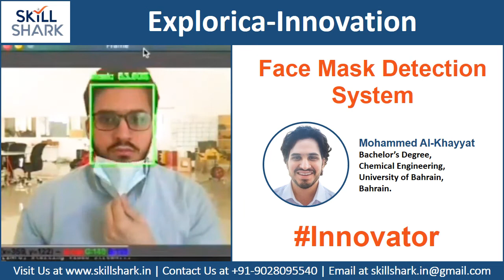Face Mask Detection System | Mohammed Al-Khayyat | Explorica Innovation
During these days of global unrest – with news about the coronavirus and its severity changing daily – businesses across all sectors should keep the message of this proverb in mind. The government & Companies/Institutes are taking all necessary steps to ensure that we are prepared well to face the challenge and threat posed by the growing pandemic of COVID 19 – the Corona Virus. With the active support of the people, we have been able to contain the spread of the virus in our country. The most important factor in preventing the spread of the Virus locally is to empower the citizens with the right information and taking precautions as per the advisories being issued by the Ministry of Health & Family Welfare. In order to involve the community in the fight against the Virus, we are encouraging innovative minds to share solutions to help fight Coronavirus.

Mohammed Al-Khayyat
Bachelor’s Degree,
Chemical Engineering,
University of Bahrain,
Bahrain.

Experimenting with Artificial intelligence could get quite fun. This face mask detection system which can detect faces with or without masks in real-time. The algorithm can also detect multiple faces from a distance so it can be used in malls, restaurants, and any front door cameras.

The model was trained on Colab (Google Cloud) and the program is written with python3.7.
The packages used are OpenCV, Tensorflow-Keras, and MobileNetV2.